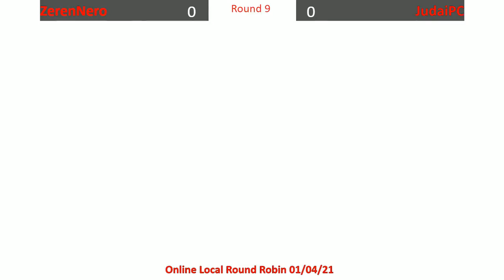ZerenNero (M.Bison) vs JudaiPC (Zeku) Online Local Round Robin 01/04/21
ZerenNero (M.Bison) vs JudaiPC (Zeku) Online Local Round Robin 01/04/21 -- Watch live